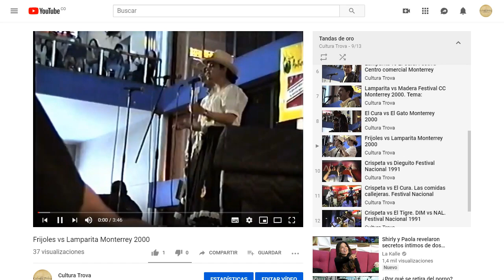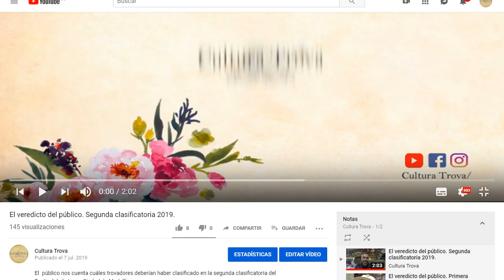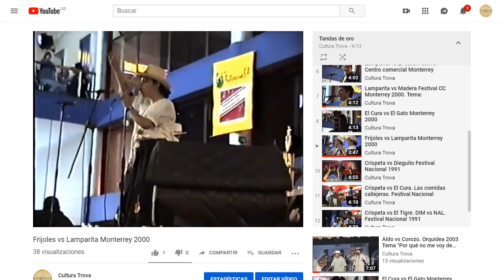El Tro-VAR Cap 2.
El Tro-VAR es un streaming dedicado a analizar arte de la trova improvisada.

En este capítulo hablamos, entre otras cosas, de la importancia de la "dialogicidad" en la trova, en compañía de los trovadores Elías Echavarría "El Profeta" y James Alzate "Cartucho.

CULTURA TROVA es una iniciativa que busca difundir y profundizar en el arte de la trova y la improvisación en general.